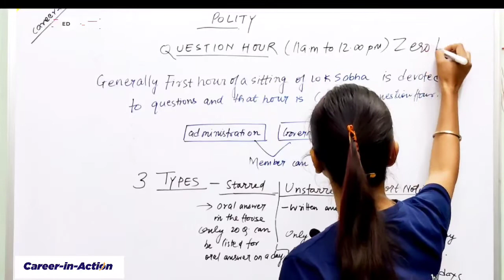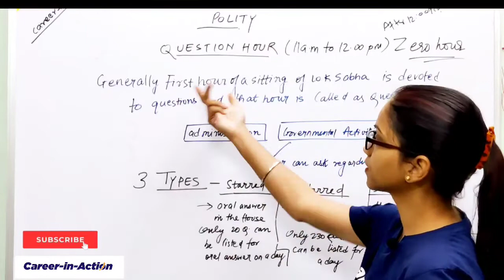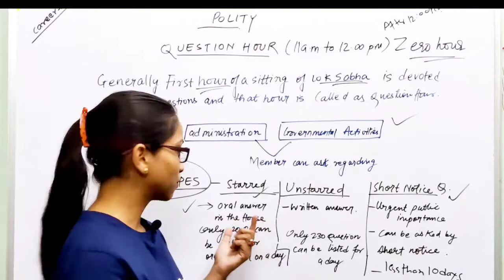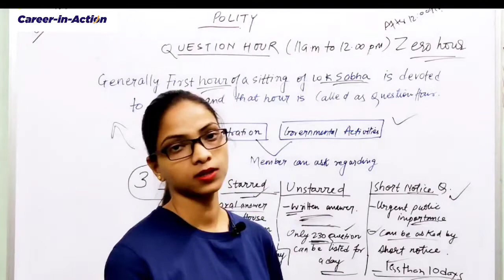What is Question Hour in Parliament ?